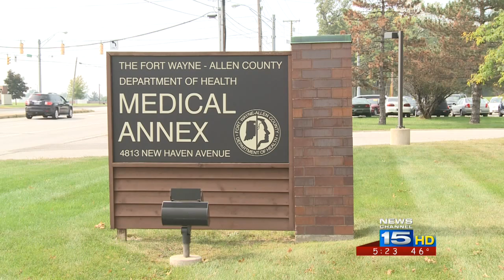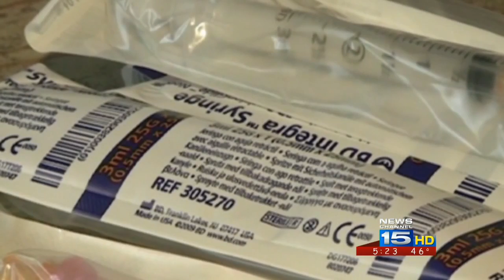Panel discusses Allen County needle exchange program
Representatives from medical and law enforcement communities discussed their diverse views of what should be included in a needle exchange program in Allen County.